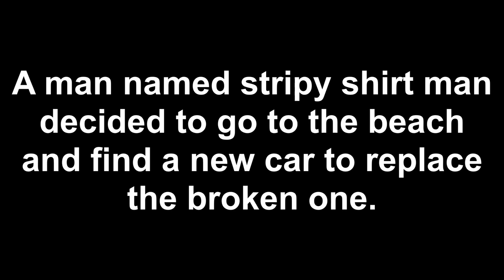Stripy Shirt Man Ep 2 Stripy Shirt Man Gets A New Car